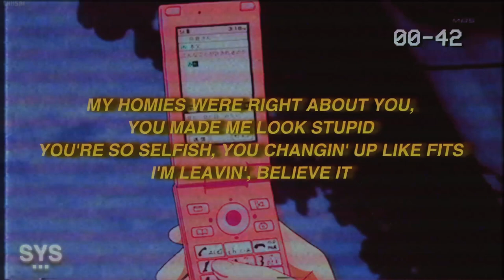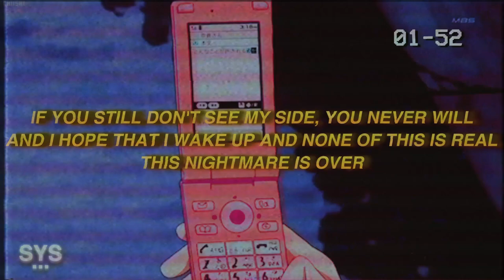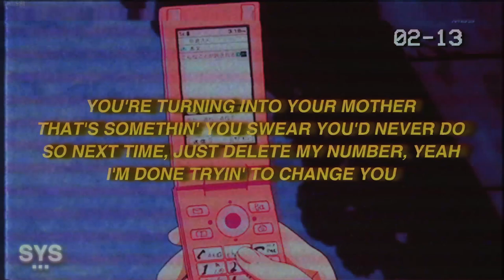Jutes - Delete My Number (Lyrics)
Jutes - Delete My Number is Jutes' newest track on these weekly drops he's been doing. My top 3 artists right now, hope you enjoy!

Lyrics for Jutes - Delete My Number

Next time, just delete my number, yeah
Next time, learn to play it cool
I fell for you last september, yeah
Then you broke my heart in april

You're turning into your mother
That's somethin' you swear you'd never do
So next time, just delete my number, yeah
I'm done tryin' to change you

We kissed and made up just a week ago
Flipped out and got mad and threw
Out all my clothes

We're so hot-headеd and irrational
I found love then lost now I'm on my own
You're so damn slick, yеah,
You know what you did

My homies were right about you,
You made me look stupid
You're so selfish, you changin' up like fits
I'm leavin', believe it

If you still don't see my side, you never will
And I hope that I wake up and none of this is real
This nightmare is over

Next time, learn to it cool

You never tell me what you want,

And baby, you know I
Ain't got no telepathy
And when I get the answer wrong,
You give me silent treatment

Yeah, you know you hard to read,
Got no rhyme or reason (sh)

I'm really over this,
You thriving off the drama,
What fight you gonna pick?

It's so irrelevant
'cause we make up,
Then f, then we do it all again

Later, goodbye